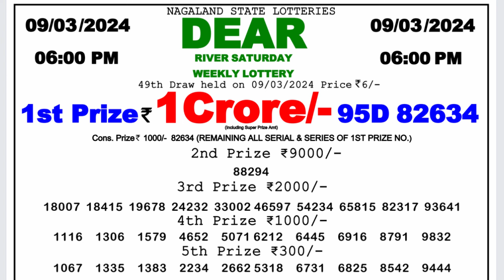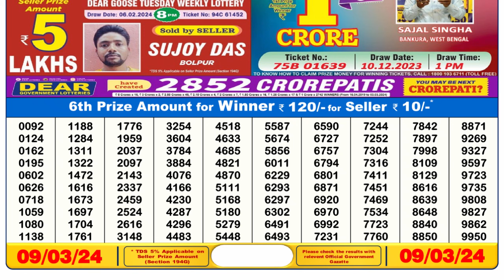Dear Lottery Sambad 6pm today 09.03.24 Nagaland State Lottery Result